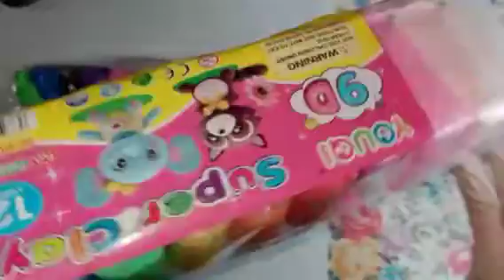وردة من الصلصال مغناطيس ثلاجهflower from clayصنع ورده بكل سهوله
تشكيل الصلصال الحراري
تشكيل ورده
فيديوهات تعليم اشكال صلصال
قناتي تحتوي علي فيديوهات متنوعه صلصال اسلايم استرخاء شغل_يدوي اعاده تدوير العاب وصفات_حلو شخصيات_كرتون انيمي خلطات سلايم
My channel contains various videos clay Slim relaxation hand-made recycling Toys # Sweet_recipes # Cartoon_Characters # Anime

اتمني ان تعجبك القناه وتدعمني بالايك والاشتراك
وشكرا لكم 💋💋💋💋